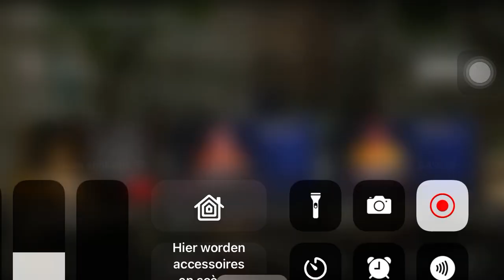Július oračko-Andro Jilo z filmu skokan